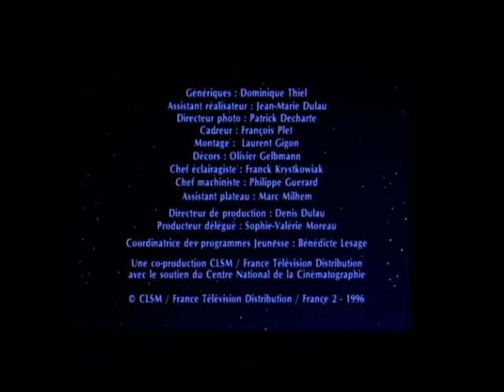[French YTP] Nounours se fait raccourcir (Père Doriot redux)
All credits to Le Père Doriot oui oui